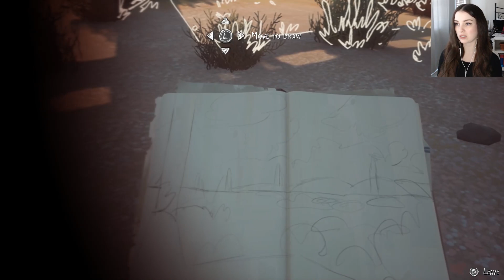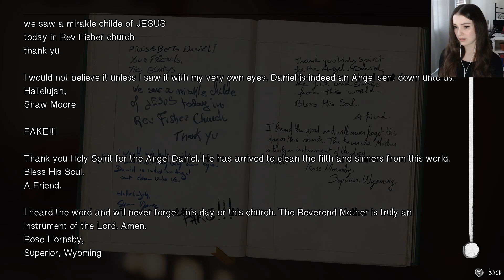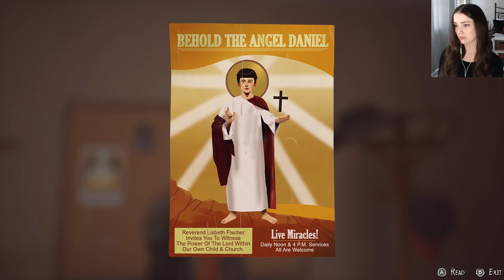WHAT HAVE THEY DONE TO HIM? | Life is Strange 2: Episode 4 - Part 2 "Faith"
Daniel is so close but so out of reach in the hands of a cult leader. We've gotta get my boy back! 😭